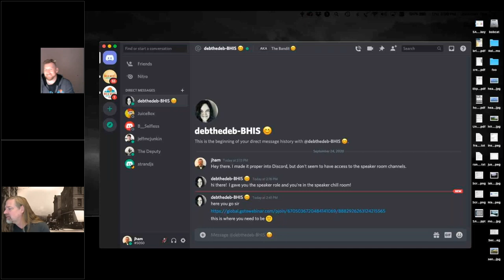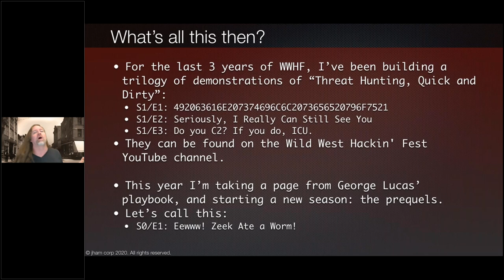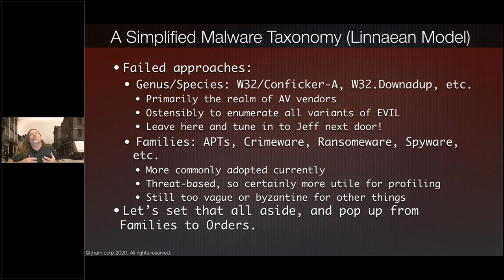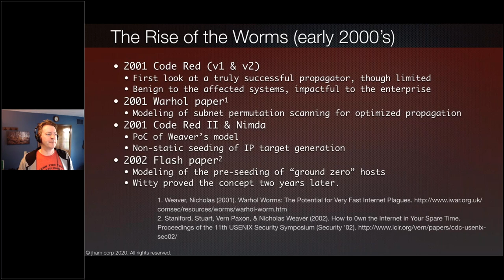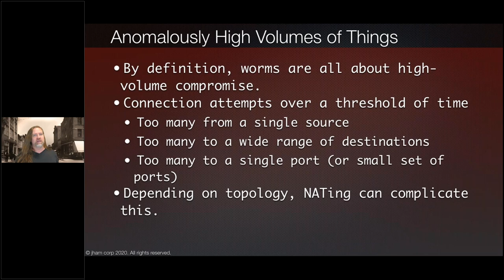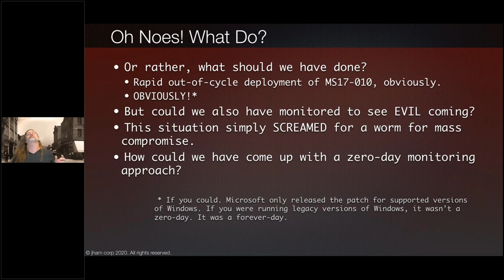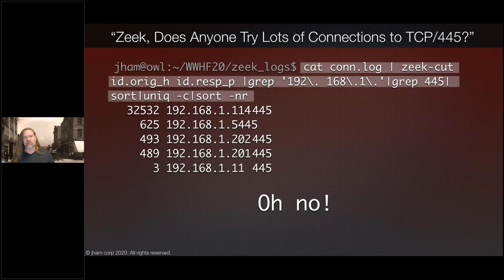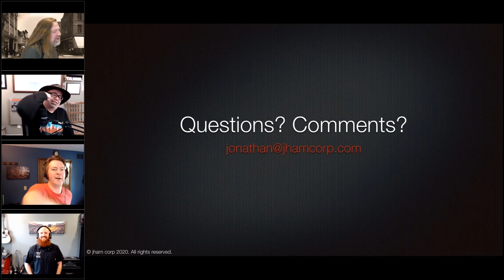EWWW! Zeek Ate a Worm! | Jonathan Ham | WWHF Deadwood 2020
00:00 - John Ham Strolls Into Town
06:36 - EWWW! Zeek Ate a Worm!
12:09 - Whence Taxonomy?
19:21 - The Early Worm
23:01 - Rise of the Worms
26:17 - (Frozen in a Look of Pain)
29:24 - (Game On)
31:17 - The Modern Era
33:02 - Anomalously High Volumes of Things
35:22 - Code Red Model
38:43 - Last Bit of History
42:37 - Zeek Eats Worms
53:02 - Jumping to a Conclusion